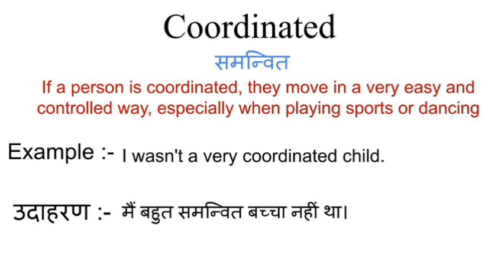Coordinated meaning in hindi | Coordinated meaning ka matlab kya hota hai | Word meaning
Coordinated in hindi
Coordinated ka matlab kya hota hai
english to hindi
word meaning
what is coordinated
Coordinated का हिंदी अर्थ